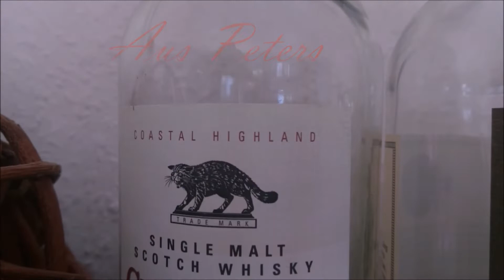Balblair 10 - The MacPhail's Collection (German / deutsch)